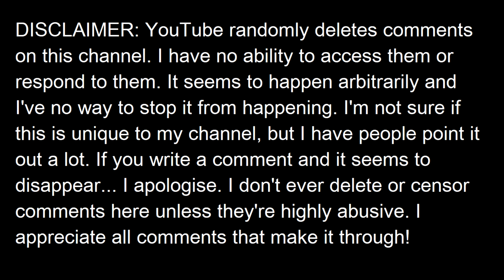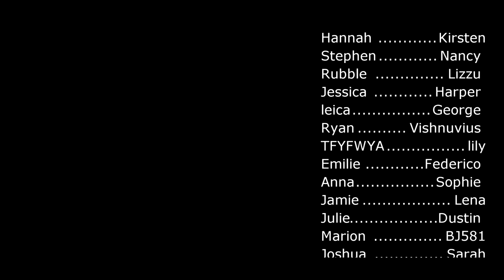Defining Women in Light of Patriarchal Oppression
00:00 Intro
01:38 Definition Precedent
05:16 Systems of Oppression
10:54 Women's Oppression
15:20 Countering Oppression
20:40 Conclusion
24:09 Outro